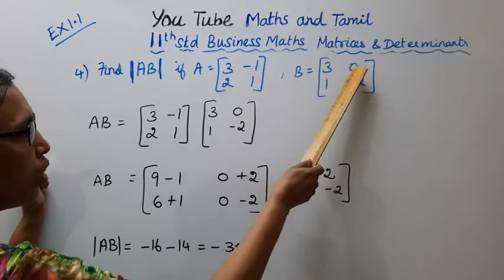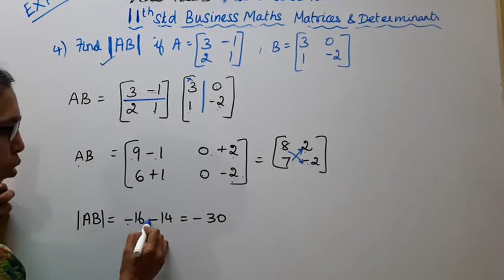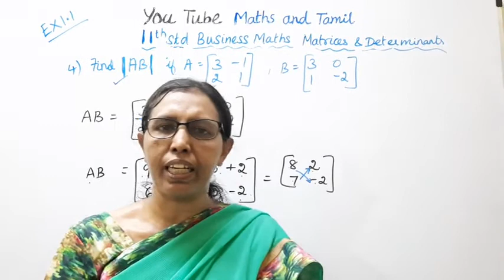T.N. 11th Business Maths Exercise:1.1 Sum - 4 | Matrices & Determinants | Chapter -1.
.Dear Students,
New Syllabus
Matrices & Determinants  Chapter - 1

tn11thbusinessmathex:1.1-4#tn11thb.m.ex:1.1-4#ex:1.1-4#mathsandtamil